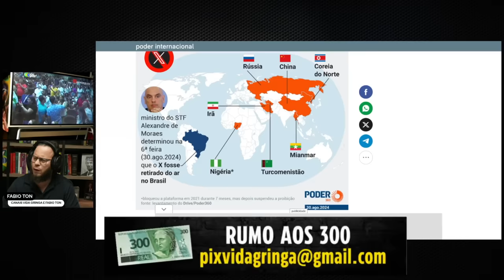🚨 Tarde Demais! Moraes Recua, Mas o Estrago Está Feito